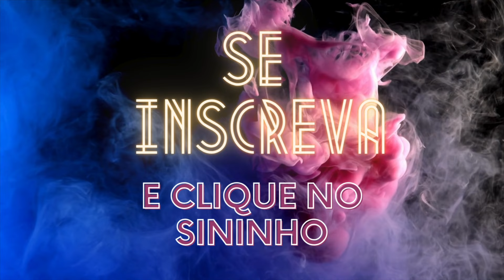ABSOLU PREMIUM DA AZZA PARFUMS CREED AVENTUS ABSOLU